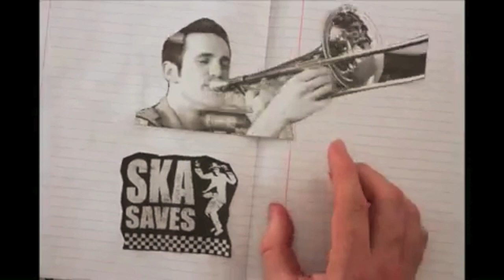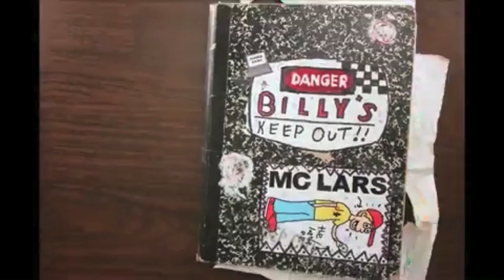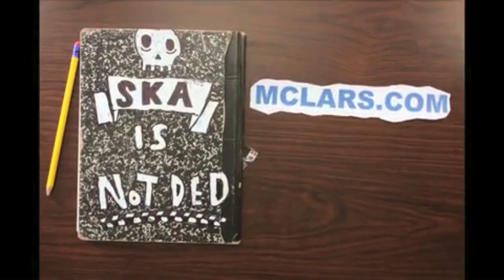MC Lars vs. MC Shpiely - A BlankTV Faceoff! - BlankTV / Horris Records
- MC Lars vs. MC Shpiely - A BlankTV Faceoff!  - Like this video? Come see thousands more at the Net's biggest, uncensored, completely d.i.y. punk, hardcore, indie and alternative music video site, BlankTV.com!
Director: Joel Spielman